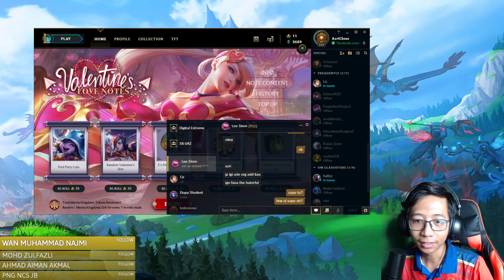League of Legends: Solo/duo with Muhammad Aiman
Main support je la.

Server: SG/MY/INDO
Rank(solo/duo): Gold lV

👉🌟🌟🌟If you guys like this stream, you guys can shot me some stars. :D🌟🌟🌟
👉Don't forget to put !notify in the comment section below for automatically following me.
👉Tips for better streaming experience:-
Maybank: 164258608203 | MUHAMMAD AZRI BIN ZULKIFLI